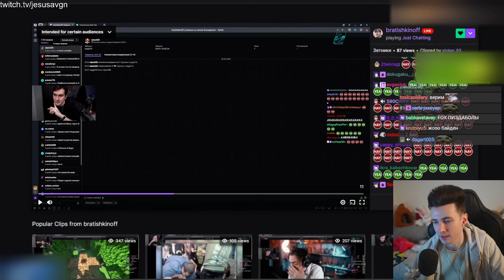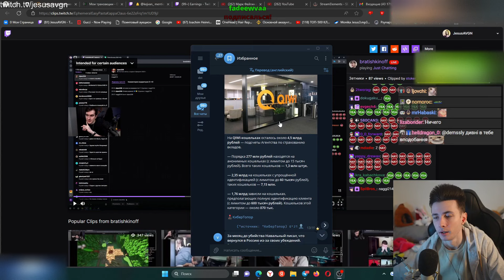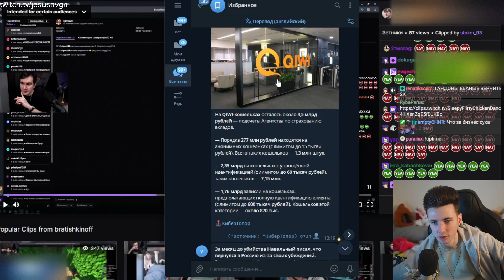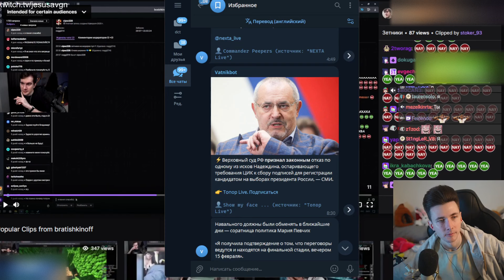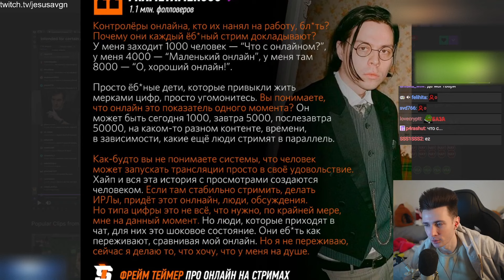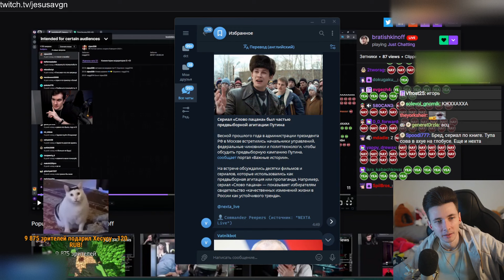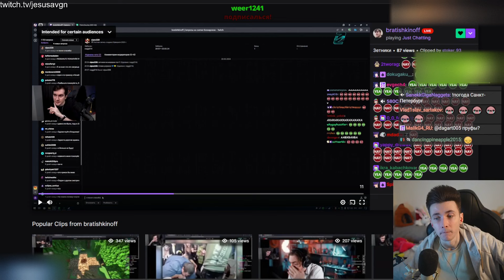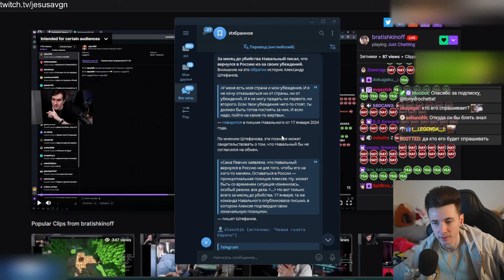НОВОСТИ С ХЕСУСОМ: ОТСТРАНЕНИЕ БАЙДЕНА / QIWI / НАДЕЖДИН / FRAME TAMER / СЛОВО ПАЦАНА / ШТЕФАНОВ